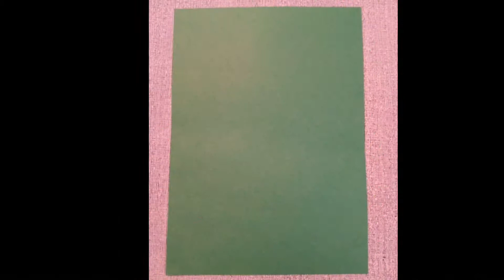How to make Paper Bow/Gift Box Decoration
In this video I will show you how to make paper bow. If you like this video hit the 'LIKE' button.

Things needed:
1. Colored Paper
2. Pencil & Scissors
3. Glue